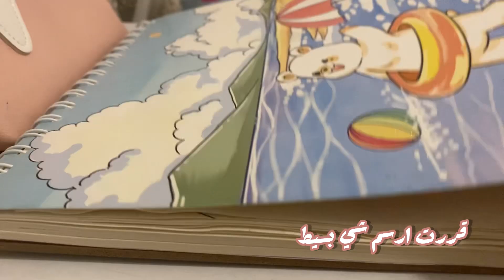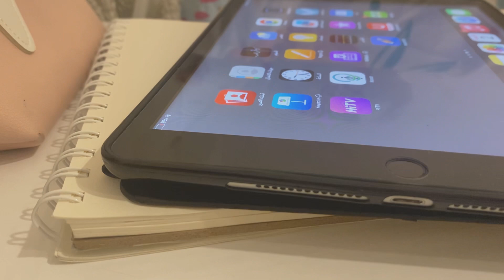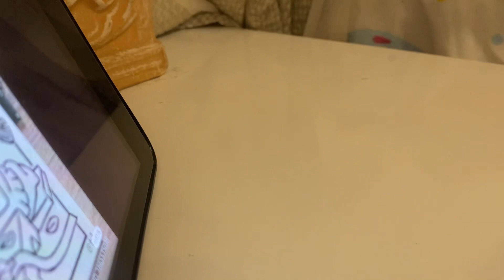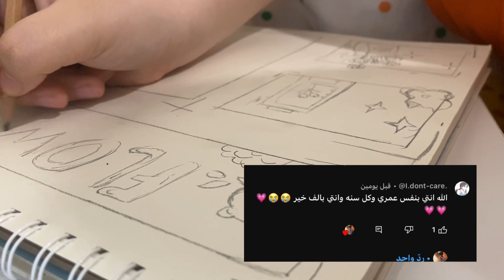￼￼يوم عيد ميلادي 🧚🏻‍♀️/ art vlog ☁️